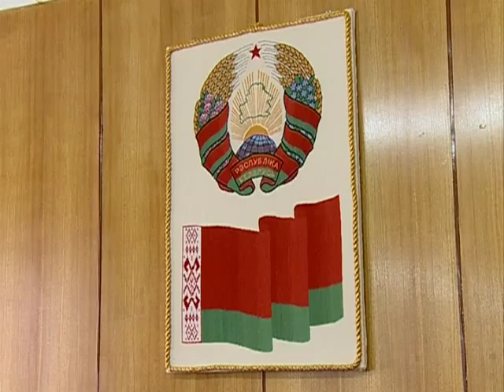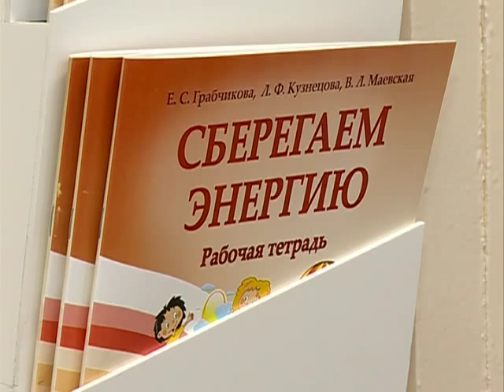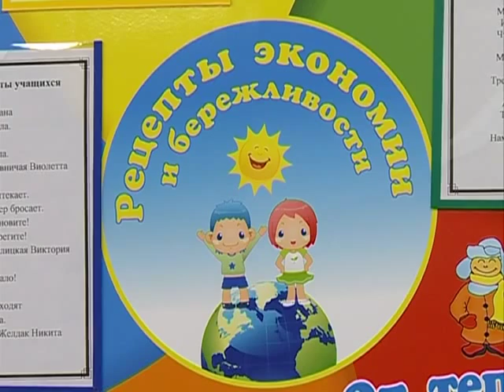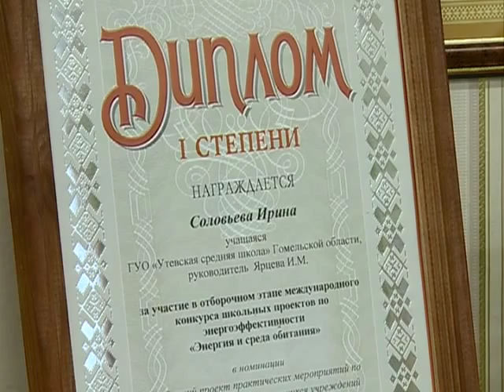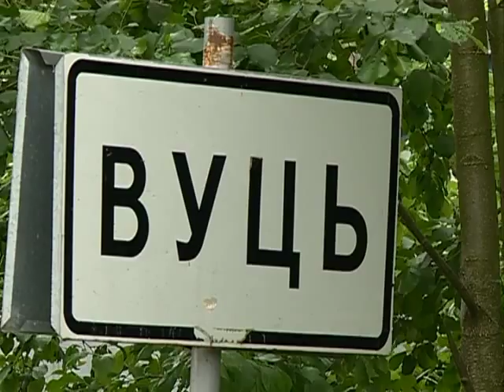15 07 2015 Эконом Утевская СШ 13 18